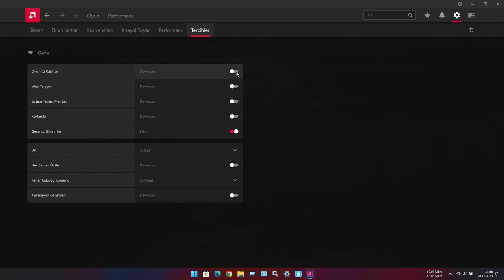AMD Adrenalin Overlay FPS Sayacı Açma